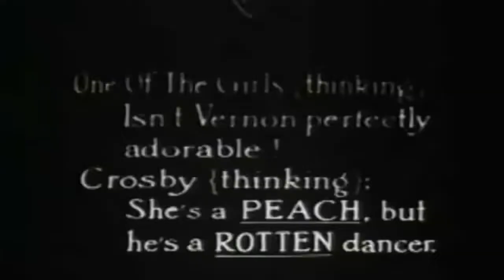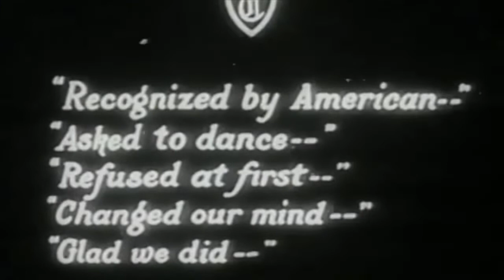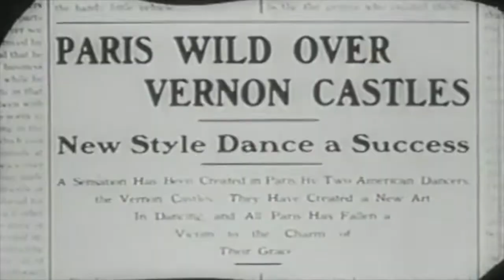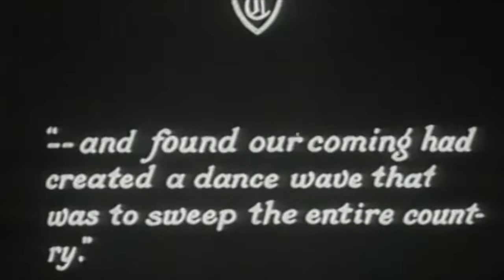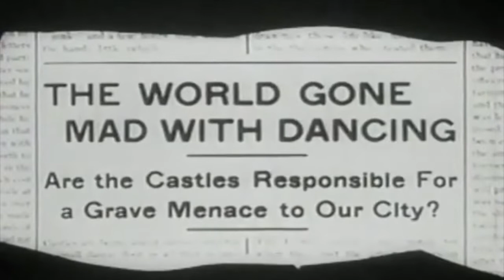Whirl of Life (Just the Dance Scenes) 1915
Vernon and Irene Castle, the dance sensations of the age, made a semi-autobiographical movie with some melodrama thrown in.  For a movie about dancers, there's surprisingly few dance scenes, but what there is, is here.  There's a bit of One-Step, some Maxixe and then a pastiche of One-Step/Castle Walk, including a rare example of African Americans dancing.